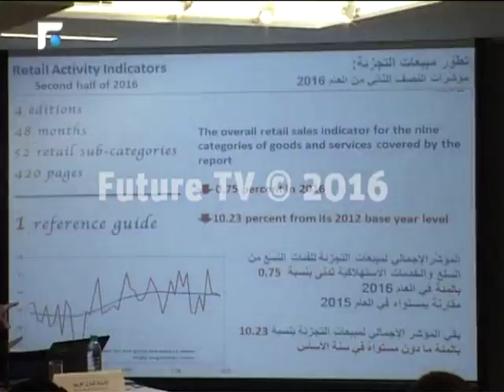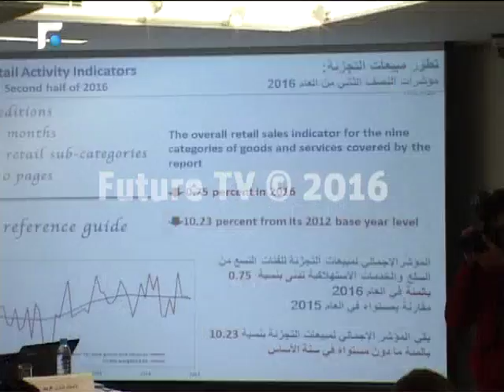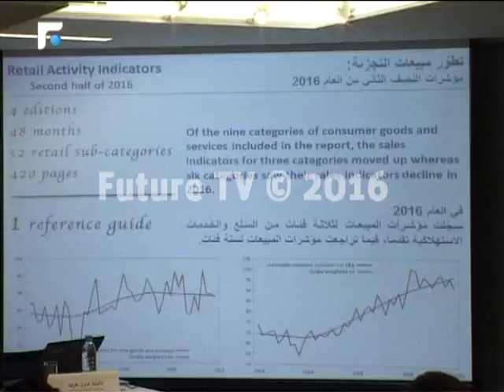حركة مبيعات "المفرّق" في لبنان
مؤشر مبيعات التجزئة الصادر عن جمعية تراخيص الامتياز  يكشف عمق الازمة الاقتصادية وعربيد يرى ان الارقام تتطلب سياسة تحفيزية.